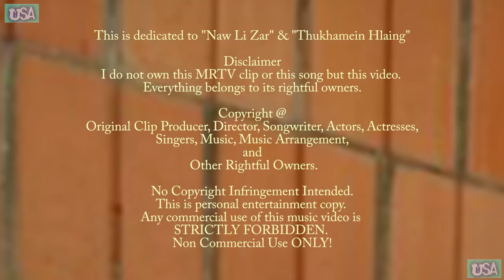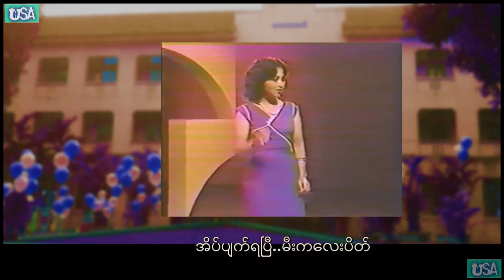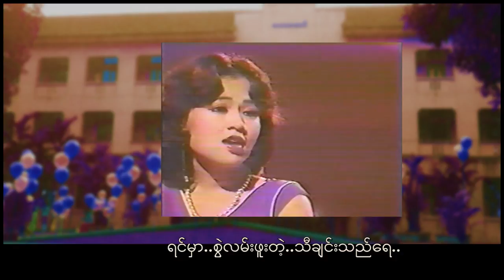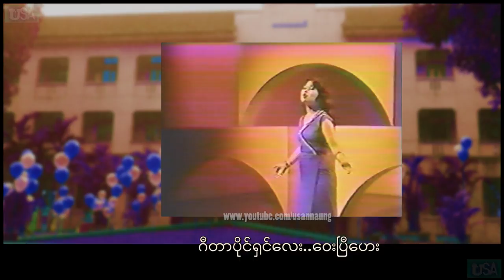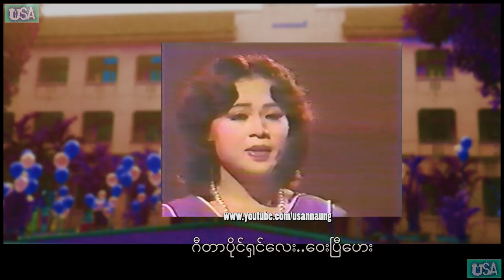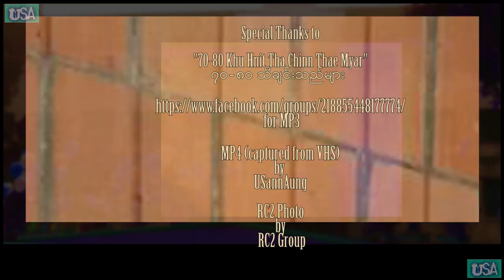(Full HD)မာလာေဆာင္ကိုေမာင္မလာဘူး“Mar Lar Saung Ko Maung Ma Lar Buu” Music Video from “MRTV” (1981).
"မာလာေဆာင္ကိုေမာင္မလာဘူး"

"ျမန္မာႏိုင္ငံရဲ႕ ဒစၥကိုဘုရင္မ" ေခၚ "ေနာ္လီဇာ" ရဲ႕ နာမည္ႀကီးသီခ်င္း။

ဒီသီခ်င္းက တီဗြီက လာတာကို တိတ္နဲ႔ဖမ္း ထားတဲ့ သီခ်င္း။
သီခ်င္းအသံေကာင္းေကာင္းနဲ႔ ေပါင္းၿပီး ျပန္ေရးတယ္၊
အ႐ုပ္ၾကည့္ေကာင္းေအာင္ လုပ္တယ္၊
စာသားထည့္ၿပီး ျပန္လည္မြမ္းမံထားတယ္။
ကက္ဆက္ေခြ "ႏွလံုးသားမကၠစီကို"က ကၽြန္ေတာ့္မွာမရွိဘူး၊
"ေဖ့စ္ဘြတ္ ၇၀/၈၀/၉၀ သီခ်င္းသည္မ်ား" အဖြဲ႕ထဲကရွာၿပီး နည္းနည္းျပဳျပင္ပါတယ္။
သူတို႔ရဲ႕ အသံနဲ႔  ဗြီဒီယိုအ႐ုပ္နဲ႔ ကိုက္ေအာင္ လုပ္ရပါတယ္၊

၇၀/၈၀/၉၀ သီခ်င္းသည္အဖြဲ႕တာဝန္ခံလူႀကီးမင္းမ်ားျဖစ္တဲ့ ကိုေအာင္ျမင္အုန္းနဲ႔ ကိုျခင္ေခၚ ကိုေက်ာ္သီဟ
တို႔ကို ေက်းဇူးတင္ပါတယ္။

 သီခ်င္းက ၁၉၇၉ က ဖမ္းထားတဲ့ အေခြအသံအတိုင္းပါ။ ကိုရဲေခါင္(ေမစတူဒီယို)ရဲ႕ "ဖိုးထရက္" လက္ရာ။
ေနာက္ပိုင္းျပန္ဆိုျပန္တီးမဟုတ္။
တီးတာက ကိုေအာ္စတင္တို႔ ဦးသန္းေရႊႀကီးတို႔ရဲ႕ "သည္ေအးဇစ္အဖြဲ႕"။
သီခ်င္း ေရးတဲ့သူကေတာ့ ကိုသုခမိန္လႈိင္ပါ။
အဲဒီေတးစီးရီးကို ထုတ္လုပ္သူမူပိုင္က "မာေတးရိပ္မြန္"။
စီးပြားေရးအရ (မူရင္း မူလ ပိုင္ရွင္မ်ား ႀကိဳက္ရာလုပ္ပါ)
အျခားသူမ်ား ျပန္လည္ အသံုးမျပဳခြင့္မရွိပါ။
စီးပြားေရးအရအျမတ္ထုတ္သူမ်ား ရွိလာလွ်င္လည္း မိမိႏွင့္ သက္ဆိုင္ျခင္း မရွိပါ။
အႏုပညာေကာင္းမ်ား
တိမ္ျမဳပ္ေပ်ာက္ကြယ္ မသြားေစလိုေသာ ေစတနာျဖင့္
တတ္ကၽြမ္းသမွ် မွတ္တမ္းတင္ထားေသာ သီခ်င္းဗြီဒီယို
ဖိုင္ျဖစ္ပါသည္။
စာသားသတ္ပံုမ်ား မွားယြင္းႏိုင္ပါသည္။
ခြင့္လႊတ္သည္းခံေပးၾကပါ။

“Mar Lar Saung Ko Maung Ma Lar Buu” Music Video from “MRTV” (1981).
I made it with the music video clip from MRTV and mixed with the song from "70-80-90 Tha Chin Tha Myar Group". Thanks to Ko Aung Myin Own and Ko Kyaw ThiHa.
It was a song from the cassette tape; “Hnit Lone Thar Mexico”.
This is dedicated to "Naw Li Zar" & " Thukamein Hlaing".
Copyright @
Original MRTV Clip Producer, Director, Songwriter, Actors, Actresses,
Singers, Music, Music Arrangement,
and
This is personal entertainment copy.
Any commercial use of this music video is
STRICTLY FORBIDDEN.

စန္းေအာင္
ဇူလိုင္-၉-၂၀၁၇